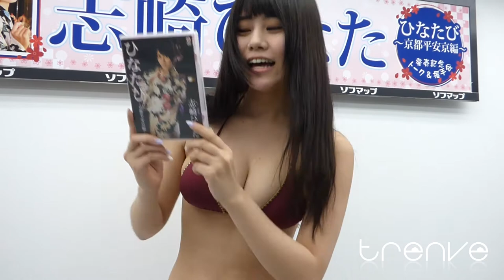志崎ひなた『ひなたび』発売記念イベントコメント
20160211　志崎ひなた『ひなたび』(ゴールド)発売記念イベント in 秋葉原ソフマップアミューズメント館　記事・写真はこちら→